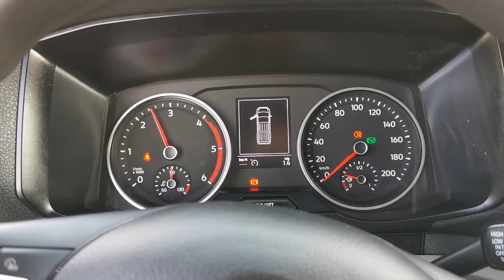Kleyn Vans - VOLKSWAGEN CRAFTER 35 2.0 2018 195,041 km